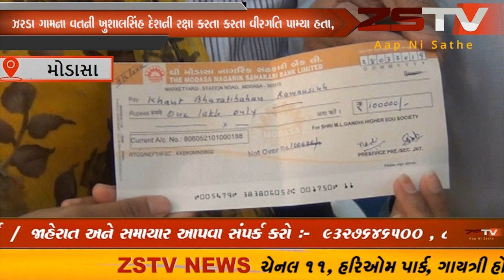મેઘરજ તાલુકાના ઝરડા ગામના વીરગતિ પામેલા જવાનની આર્થિક સહાય કરવા માટે